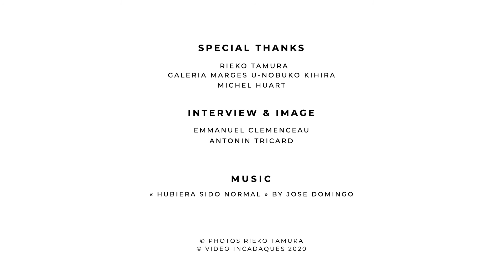Rieko Tamura Interview InCadaqués 2020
Interview of Rieko Tamura at International Photo Festival InCadaqués 2020
Subtitles available in English & Spanish on cc button

Interview & Image
Emmanuel Clemenceau
Antonin Tricard

Music
"Hubiera sido normal" by Jose Dominguo